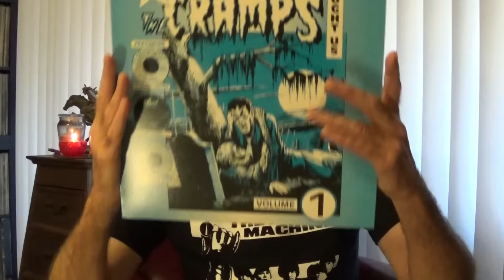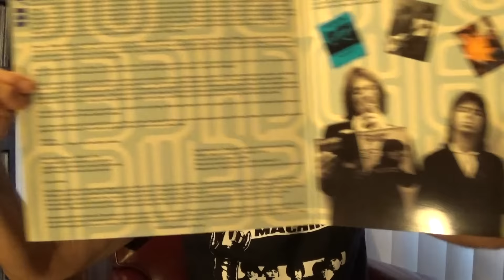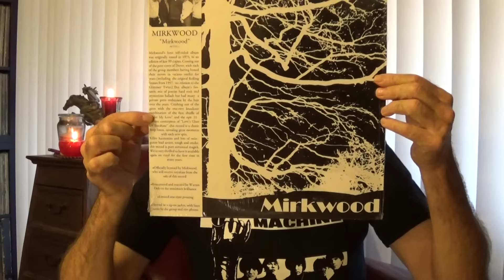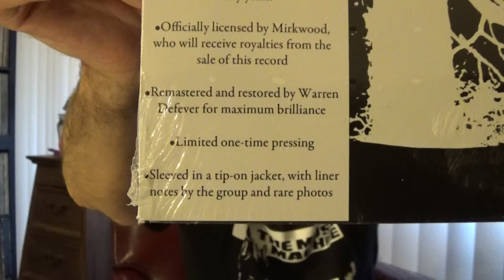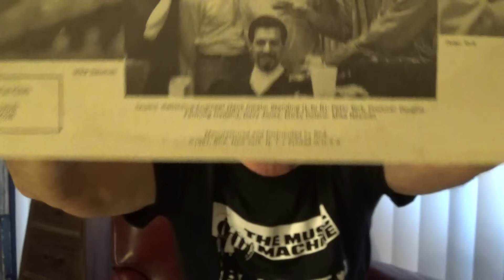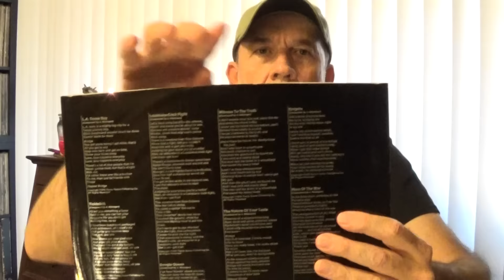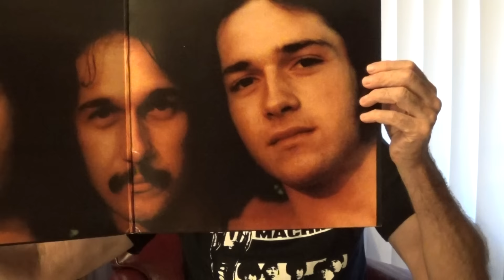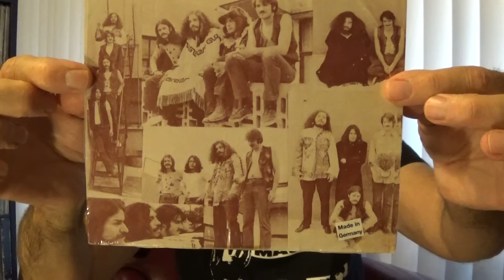Recent Vinyl Finds---Gems No.96